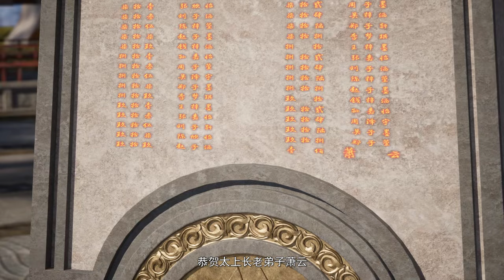我能无限顿悟 第1~11合集 蓝光1080P